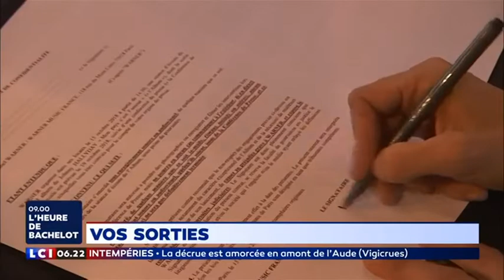Conférence album posthume Johnny Hallyday (La Matinale LCI)